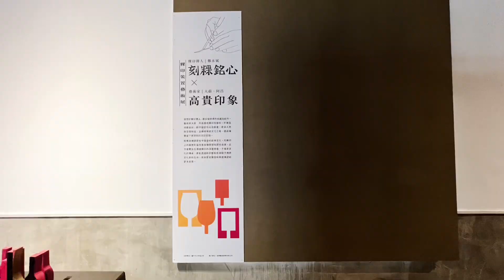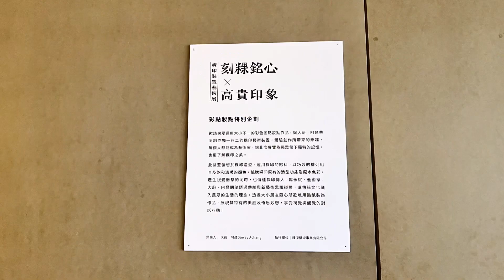［阿伯看展覽］「刻粿銘心-高貴印象 」鄭永斌x大蔚阿昌 粿印裝置藝術展，在台灣台中市「太平買菸場」，Taiping Taichung, Taiwan 。大蔚阿昌（David Liao) [筌美術］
在台灣台中市太平區的「太平買菸場」在地藝文展區，展出粿印傳人鄭永斌工藝家的粿印製作及收藏展。「刻粿銘心」為此次主題。展覽是由首傑藝術事業有限公司執行製作。策展人：大蔚阿昌。
另一多元活動展區，則展出藝術家 大蔚阿昌利用工藝家 鄭永斌，所癈棄的木模，重新再創作的各項藝術裝置作品。

《刻粿銘心-高貴印象 粿印裝置藝術展》
粿印傳人-鄭永斌 X 藝術家-大蔚‧阿昌

發想於粿印傳人-鄭永斌師傅的收藏及創作，藝術家大蔚‧阿昌運用粿印及廢料，於展區規劃設計、創作藝術作品及裝置，更深入地與空間對話，並傳達傳統文化之美，透過展覽留下更深刻的文化記憶。

糕粿為傳統習俗中重要的飲食文化，而粿印上的圖案則蘊含著各種期望和歷史故事。此次展覽旨在傳達粿印的深層意義，不僅是文化的傳承，更能透過新的藝術思維賦予傳統文化新的生命，將其歷史價值和美感傳遞給更多民眾。